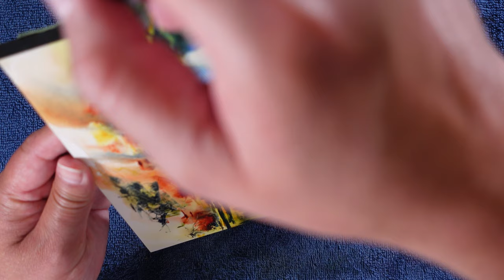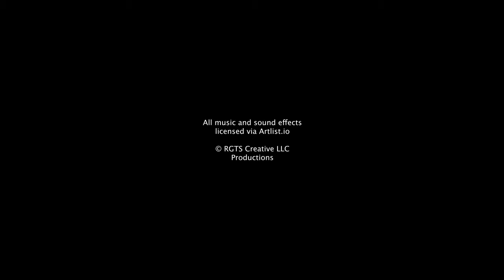'Red Tide' - Simple Atmospheric Loose Watercolor Landscape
In this video we create an abstract loose watercolor painting using wet on wet and wet on dry techniques using various tools like palette knife, cut off credit card, traditional brushes, pipette and spray bottle washes on Arches paper.

If you have any questions about my process, ask in the comments. I hope you enjoy!

Materials & Gear: Arches Paper (Cold Press, Hot Press, Rough), Palette Knife, Cut off Credit Card, Spray Bottle, Pipette, Silicone Wedge
Colors: Nickel Azo Yellow, Cobal Blue, Lunar Blue, Quinacridone Burnt Orange, Bleed Proof White
Brushes: Princeton, Winsor & Newton, Polina Bright.